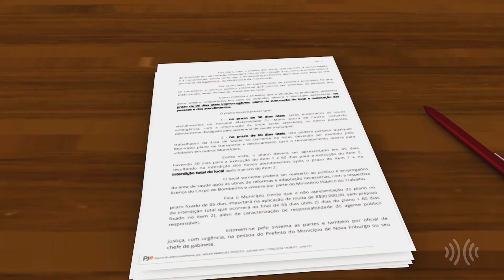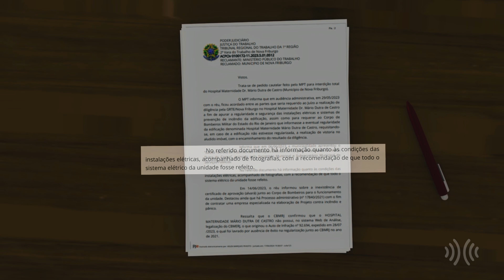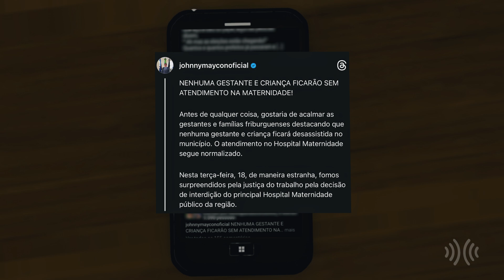Multiplix Notícias | Justiça pede interdição da maternidade de Nova Friburgo